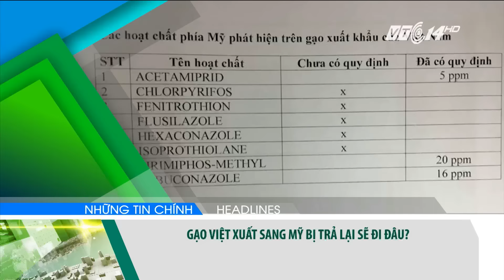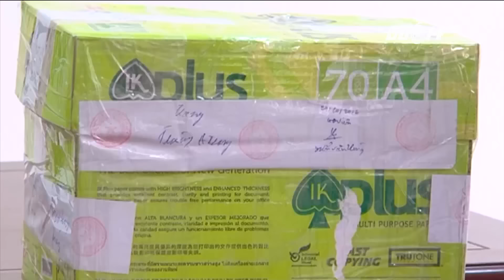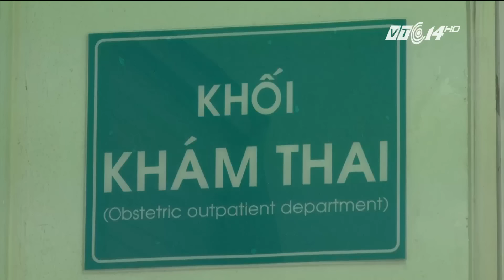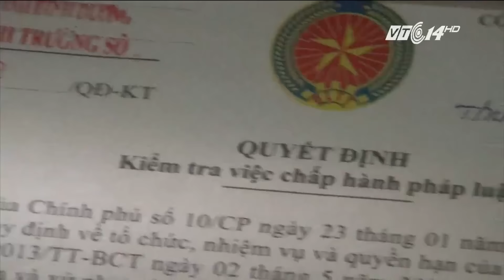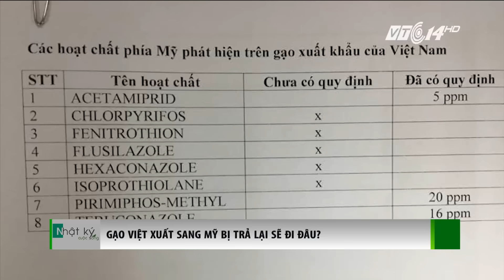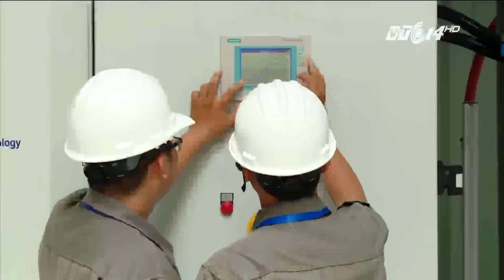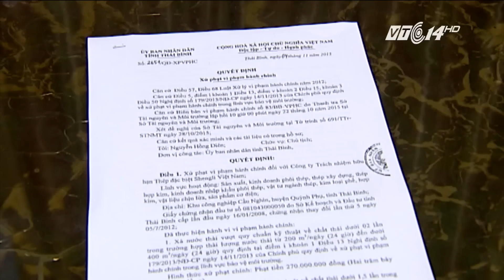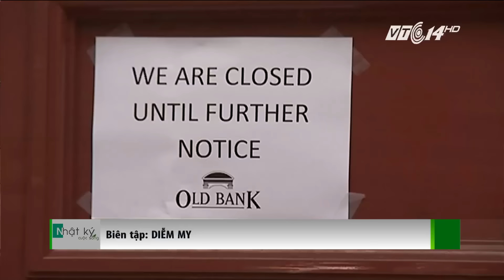(VTC14)_Nhật ký cuộc sống ngày 22.22.2016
(VTC14) - Chương trình có nội dung chính sau:
- Quảng Nam: người dân tố vợ trưởng công an huyện Phước Sơn chứa gỗ trái phép.
- Công an Hà Nội bắt vụ vận chuyển 20 bánh heroin.
- Mẹ ôm con nhảy sông tự tử: tìm thấy thi thể bé gái 5 tuổi.
- Miền Bắc những ngày oi nóng cuối cùng của năm 2016.
- Thái Bình: nỗi lo ô nhiễm từ “khu phố trắng”.